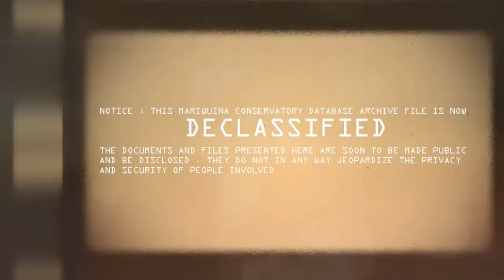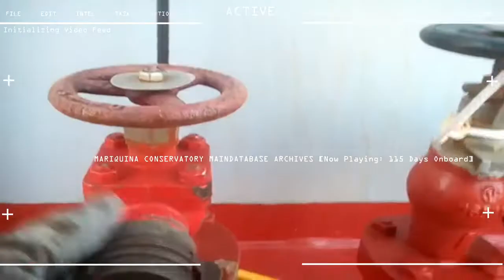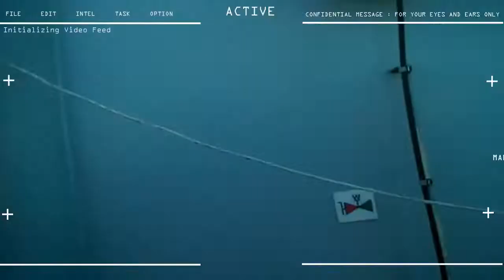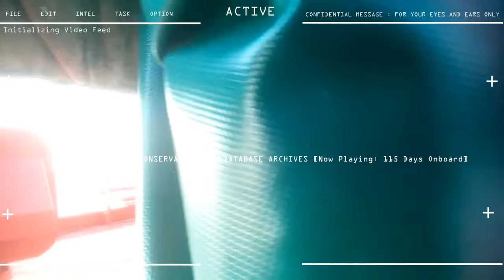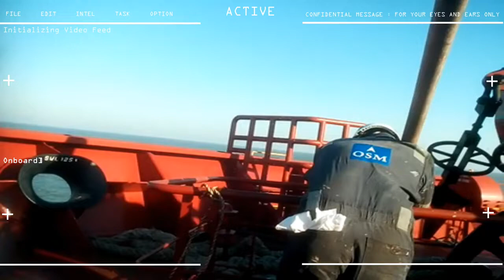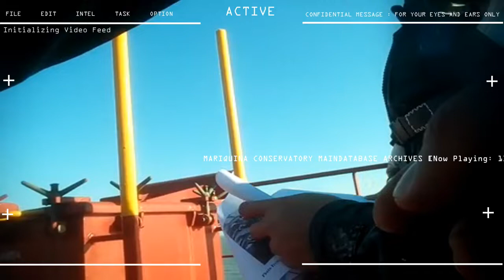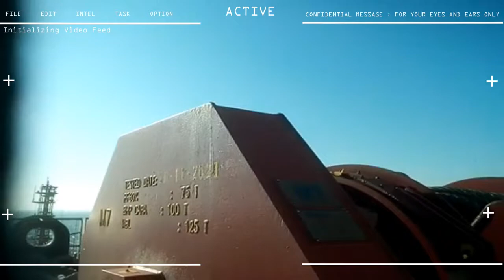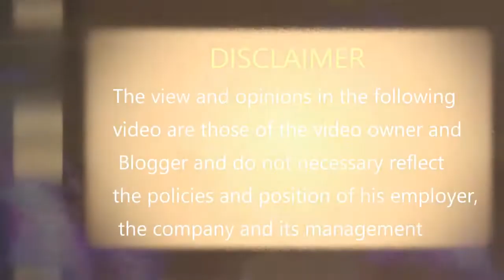10th Seaman Contract Day 118 ASSIST IN HEAVING UP ANCHOR & PREPARE PILOT LADDER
10th SEAMAN CAMPAIGNS

STATUS : ASSIST IN WORK ON PUMPROOM , REMOVING AND MOVING "BA 508" VALVE TO ENGINE WORKSHOP
FOR REPAIRS , ALSO PUT "METAL BRITE" CHEMICAL ON BALLAST STRAINER FOR CLEANING.